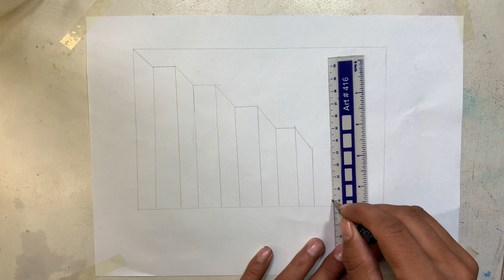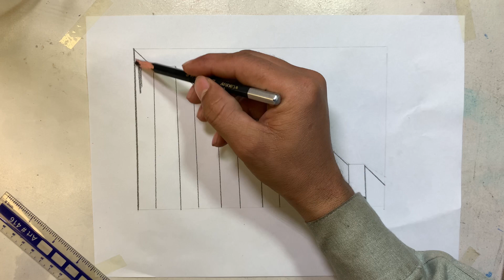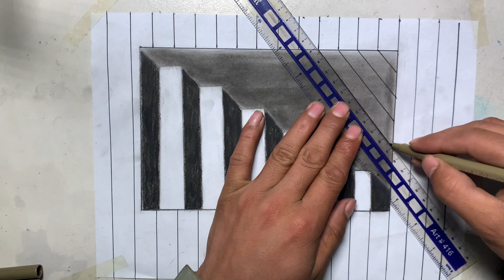How to Draw 3D Arts ||By (MA)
3d arts,
3d art,
3d art drawing,
3d art gallery,
3d artist,
3d art museum in bangladesh,
3d artist linda,
3d art painting,
3d art tutorial,
3d artist portfolio,
3d artist drawing,
3d arts and crafts,
3d arts and crafts with paper,
3d art world dhaka,
3d art for kids,
3d art pen,
3d arts and crafts ideas,
all 3d art 420,
adesh 3d art,
3d cube solvers and arts,
amazing 3d art,
aman 3d art,
3d pen arts and crafts,
arabinda pallai 3d art,
arts 5 3d arts,
ashish 3d art,
all 3d art 999,
2d 3d art,
3d art blender,
3d art box,
3d art banane ka tarika,
3d art book,
3d art butterfly,
3d art banana sikhayen,
3d art blender tutorial,
3d art by pencil,
3d art banana,
3d art beginner,
best 3d art,
bs 3d art,
professional arts ameer basic 3d drawing,
best 3d pen art,
bobby duke arts 3d pen,
3d art for beginners,
3d art calendar,
3d art challenge,
3d art canvas,
3d art clay,
3d art craft,
3d art class,
3d art competition,
3d art car,
3d art career,
3d art craft ideas,
3d art channel,
chinese martial arts 3d anime,
3d clay art,
3d art king channel,
google arts and culture 3d pottery,
3d art drawing easy,
3d art digital,
3d art drawing for beginners,
3d art design,
3d art diy,
3d art drawing on paper,
3d art drawing on road,
3d art drawing tutorial,
3d art drawing pencil,
mst.daksh 3d art,
mr. diwakar 3d art,
mister devansh 3d art,
independence day 3d art,
professional arts ameer 3d drawing,
pravin art 3d drawing,
sourav joshi arts 3d drawing,
3d art easy,
3d art easy drawing,
3d art easy trick,
3d art easy step by step,
3d art exhibition,
3d art emoji,
3d art e,
3d art explained,
3d art english alphabet,
3d art effect,
easy 3d art,
six easy 3d art,
6 easy 3d art,
very easy 3d art,
erolin 3d martial arts,
3d pen easy art,
comment écrire arts plastiques en 3d,
3d art flower,
3d art frame,
3d art fundamentals,
3d art for wall,
3d art fish,
3d art for beginners step by step,
3d art freelance,
3d art floor,
3d flower art,
freedom arts 3d,
mda fine arts draw 3d art penseelin #warld,
3d arts grade 5,
3d arts gallery,
3d art gallery beside bangabandhu military museum,
3d art gallery location,
3d art gallery ticket price,
3d art gallery dhaka,
3d art gallery bangladesh,
3d art girl,
3d art glass painting,
3d art girl dress,
2d and 3d arts grade 1,
heroic 3d arts gaming,
3d art how to draw,
3d art hand,
3d art house,
3d art heart,
3d art hole,
3d art h,
3d art hacks,
3d art hub,
3d art hole in paper,
3d art house design,
how to draw 3d art,
3d art illusion,
3d art ideas,
3d art in procreate,
3d art in illustrator,
3d art ipad,
3d art in road,
3d art in blender,
3d art illusion drawings,
3d arts indonesia,
3d art in photoshop,
3d illusion art,
3d art on road,
3d art in tamil,
3d paper art,
3d art jelly flower cake,
3d art j,
3d art jobs,
3d art jelly cake,
3d art jelly cake class,
3d art japan,
3d art jazza,
3d art jesus,
3d art gallery kivabe jabo,
3d latte art japan,
james 3d arts,
jinal art 3d,
3d art king,
3d art kaise banaen,
3d art kora,
3d art kaise kare,
3d art k,
3d art kaise banate hain,
3d art kaise banaye,
3d art kathmandu mall,
3d art kaise karte hain,
arts kick 3d,
3d art letter,
3d art love,
3d art ladder,
3d art langkawi,
3d art learning,
3d art latte,
3d art linda,
3d art letter r,
3d art letter h,
3d art letter d,
lakshay thakur 3d art channel,
lakshay 3d art,
3d art museum,
3d art museum lalitpur,
3d art memo pad,
3d art museum langkawi,
3d art m,
3d art museum delhi,
3d art machine,
3d art museum bhaktapur,
3d art making,
mr roshan 3d art,
my 3d art,
mister prince 3d art,
muku 3d art,
how to make 3d art,
top 10 my 3d art,
martial arts 3d,
3d art nail designs,
3d art nails,
3d art name,
3d art n,
3d art nail extension,
3d art nature,
3d art new,
3d art number,
3d art note,
3d art n creations,
new 3d art,
pagguhit ng 3d arts 5,
3d nail art,
3d name art,
nayan arts 3d,
ntt arts nova max cooper 3d,
3d art on canvas,
3d art on paper,
3d art on ibis paint x,
3d art on ipad,
3d art on wall,
3d art on procreate,
3d art on nails,
3d art on graph paper,
3d art on street,
origami 3d art,
3d art procreate,
3d art portfolio,
3d art pencil drawing,
3d art prank,
3d art panels,
3d art projects,
3d art pencil,
3d art paper craft,
3d pencil art,
pop 3d art,
pragati verma 3d art,
paint 3d art,
3d pen art,
3d art quicksand,
3d art quicksand painting,
3d quilling art,
quantastic 3d art,
mr roshan 3d art q a,
3d pen art quantastic,
arts 4 quarter 4 week 2 3d at iskultura,
arts 5 quarter 1 3d,
3d art roadmap,
3d art road,
3d art r,
3d art room,
3d art restaurant boudha,
3d art restaurant in nepal,
3d art render,
3d art resin,
3d art red and blue,
3d art reel,